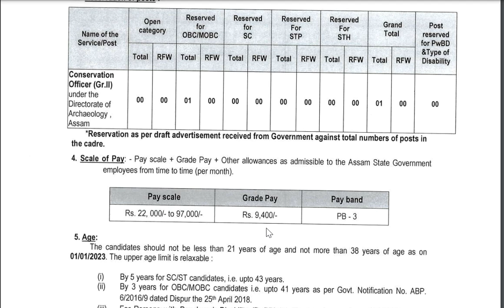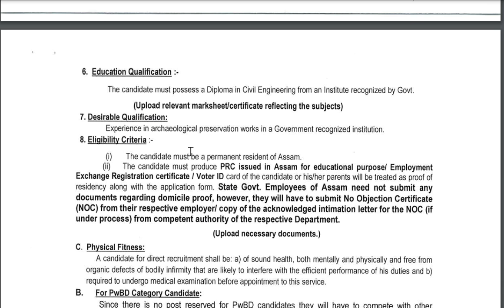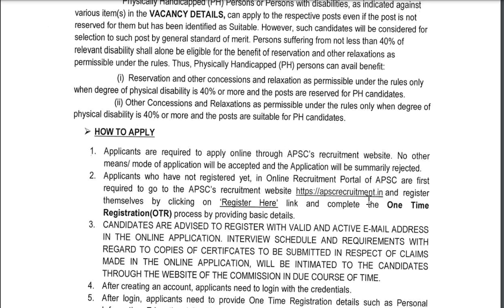ASSAM PUBLIC SERVICE COMMISSION - Conservation Officer Recruitment for Diploma Engineering#apscaeje